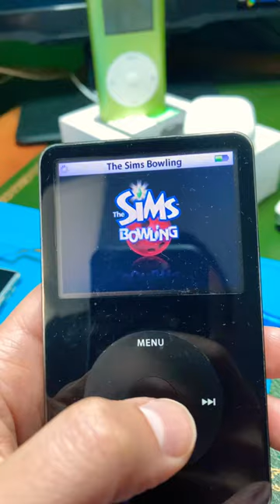Playing THE SIMS BOWLING on Apple iPod video 5th gen 🤗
🇲🇫 OUI ! je concède que je suis un fan des iPods d'apple 🎧. Merci Steve pour ton travail ! Ici vous allez trouvez des vidéos autour de ma passion la réparation, le modding et la collection d'iPods. Je vous souhaites à tous la bienvenue. Bisous Bisous

🇺🇸 yes I concede that I am a fan of apple iPods. Thanks Steve for your work ! Here you will find videos around my passion, repairing, modding and collecting ipods. I welcome you all. XOXO